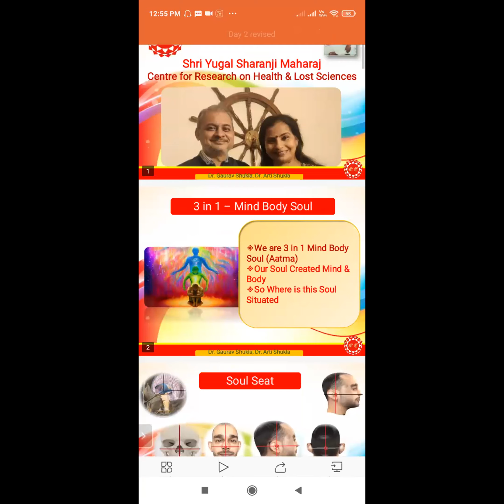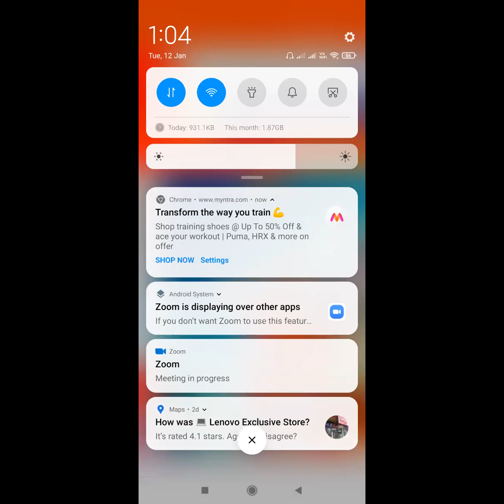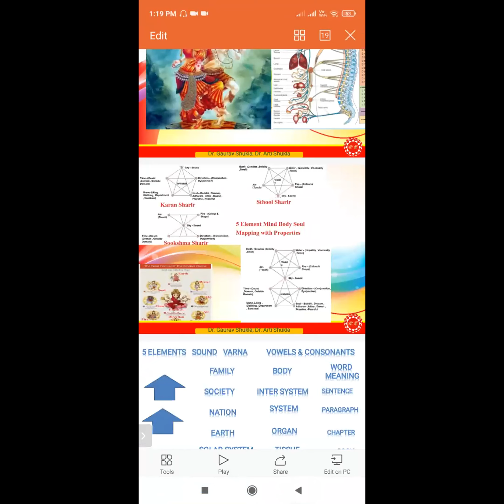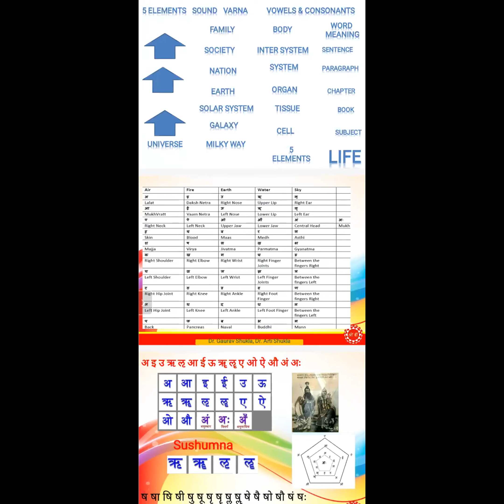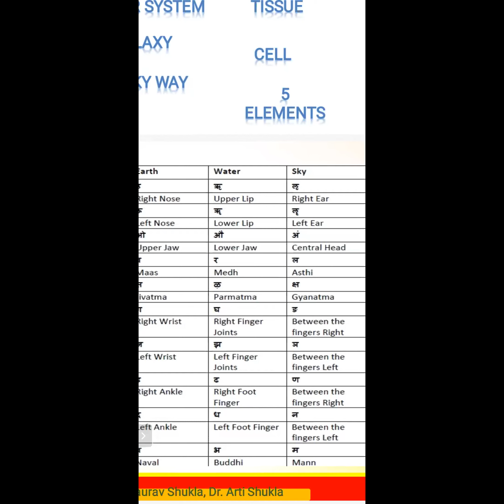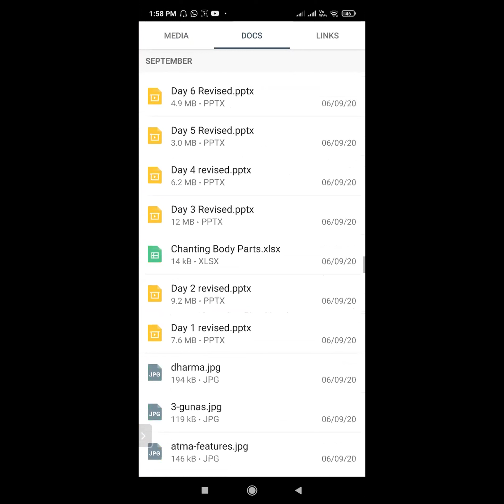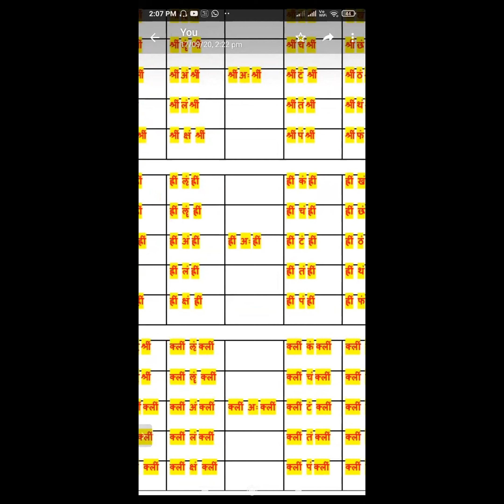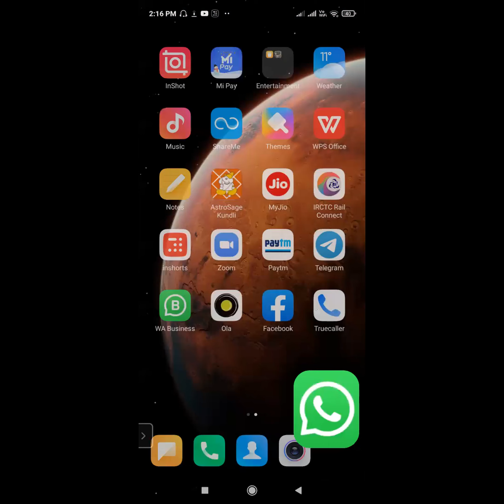Dr Gaurrav Day 2 Revision ShreemEnergy2Sanitize Thoughts